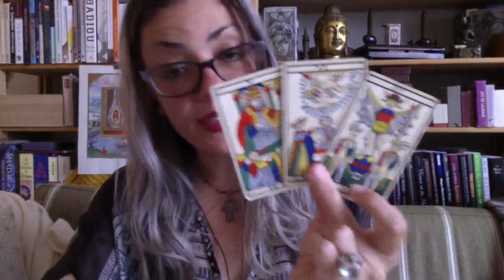Three essential attitudes on your path to reading the cards like the Devil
What it takes to read like the Devil, when the Devil himself also makes an appearance.